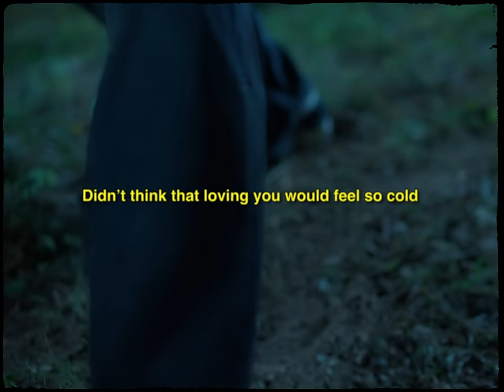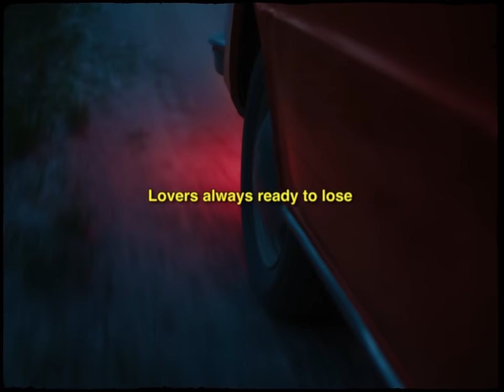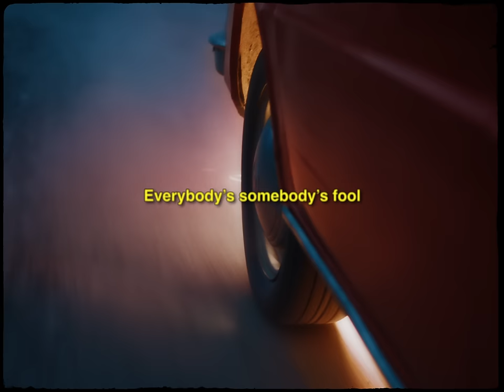Mergui - Somebody's Fool (Lyric Visualizer Video)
Listen, download or stream Mergui “Somebody’s Fool” on “Dark Side of the Rainbow” EP

Mergui “Somebody's Fool” Lyrics

You’ve been wearing one too many faces
Your excuses always just the same shit
Didn’t think that loving you would feel so cold

Telling all your friends that I’ve been shady
We both know it’s only cause you made me
Thought that you were right for me but I was wrong

It’s f*ckin with my mind
And God I don’t know why
I just can’t say goodbye
I guess that

Everybody’s somebody’s fool
Lovers always ready to lose
Sky diving no parachute
Free falling back, free falling back

Everybody’s somebody’s fool
Free falling back, free falling back into you

Deep inside you know you crossed the line
You can see the caution in my eyes
Maybe I’ve been burned too many times to care

I guess that

Free falling back into you

Video Credits

Co-Production: VAL PRODUKCIJA
Executive Producer: Amit Grant, Nerma Mehadžić
Line Producer: Daniel Niv
Production Contributor: Maya Israel Hadad, Kristina Orešković
1st AD: Judita Gamulin
Creative AD: Shira Ashuel
Director: Omer Ben Shachar
Creative Director: Rodolfo Rodriguez
Editor: Omri Bar Zeev
DOP: Ori Ben Ari
Colorist: Roei Morad
Legal: Bekerman Law - Omer Bekerman, Amir Rabah